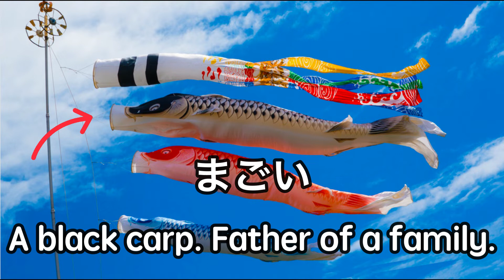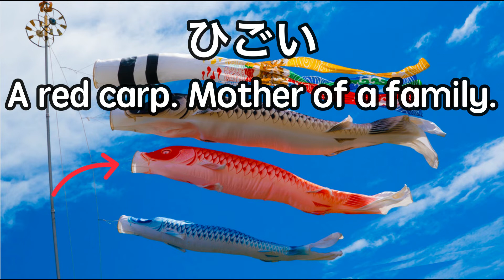Kodomo-no-hi Children's Day English Vocabulary ｜こどもの日のボキャブラリーを英語で言ってみよう！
おうちで取り組む英語育児をしているあなたに役立つ情報発信＆コンテンツをアップして行きます。

日本のこどもの日は毎年5月5日。
この日に見かける鯉のぼり、兜、かしわもちなどを英語で言ってみよう。

★LINEではおうち英語成功の７ステップを配信中！
プレゼント🎁をたくさんご用意しております。
親子英語に興味のある方はぜひ　友達になってくださいね♪

kaori 自己紹介
kaori（子供のための英語環境づくりコーチ）

🇦🇺シドニー在住
英語子育て✖️ママの自分磨きなどを発信していきます。
子供のための英語環境づくりコーチ。
早期英語教育で子どもの明るい未来をつかむ！無料オンライン講座　配信中
新潟出身　息子二人とヨーロッパ出身の夫とシドニー在住。
高校時代、アメリカへの1ヶ月の英語研修を経て、英語と海外に目覚め、
大学時代、英国ブリストル大学社会学部に留学。国際結婚後はポルトガルへ移住。その後、オーストラリアはメルボルン、シンガポール、シドニーへと住まいを移す。
留学、駐在、バックパッカーの旅も含め、これまで１２カ国を転々とする。日本人駐在の奥様、世界各国で出会ったインターナショナルなママ友との交流や海外生活で見聞を広める。

我が子をバイリンガルで育てる経験、シンガポールやヨーロッパで見てきた、トリリンガルが当然の地で受けた衝撃、自らの海外就職の経験の中で、これからの世の中で必要とされる英語➕αのグローバル視点をもっと広めたいという熱い想いから、グローバルキッズ養成塾を2012年にスタート。

現在は児童英語講師として日本人親子を対象に活動中！